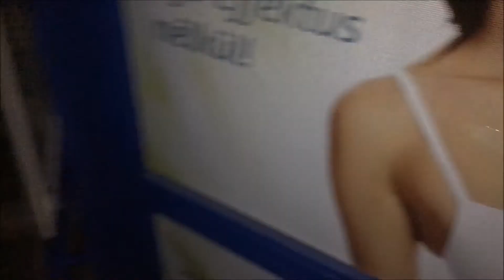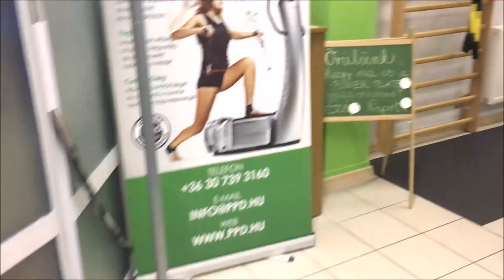Egy hétfői napom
Eredetileg egy "Mit eszek egy nap" Vlog-ot szerettem volna. De tudjátok, ember tervez. :D
A gyomrom közbeszólt,de ami késik, nem múlik. :)
Azért remélem így is találtok benne érdekeset.